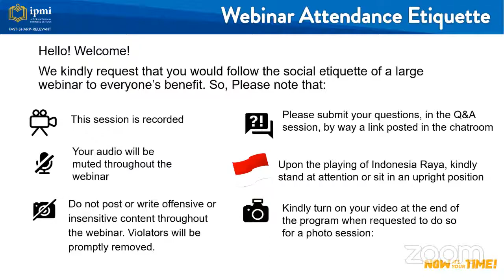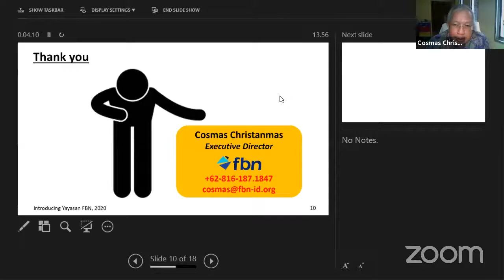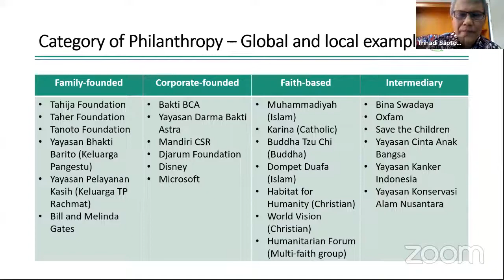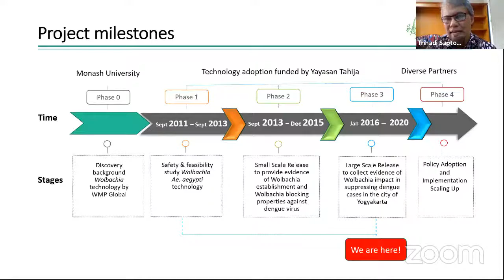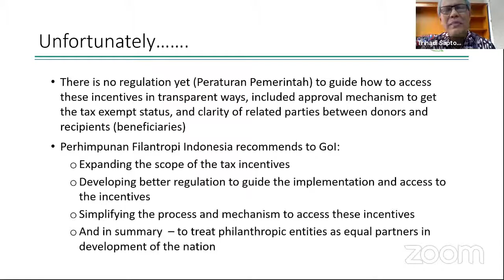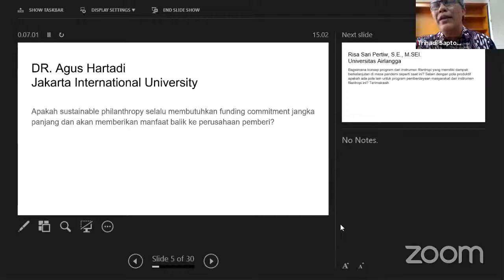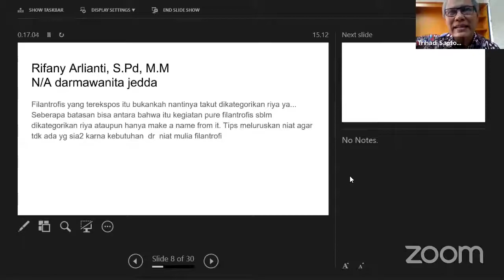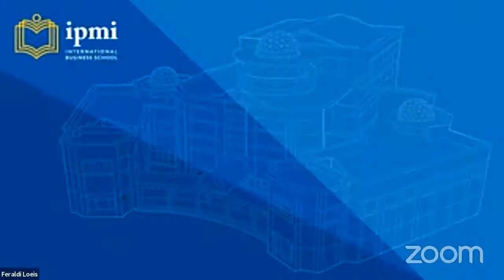WEBINAR FILANTROPI YANG BERDAMPAK DAN BERKELANJUTAN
What is Philanthropy and how is the implementation in Indonesia? What is the impact and how can a Philanthropy be sustained? Who can access the Philanthropy fund in Indonesia and how? Many questions pop up! ⠀
It is because many people still have no idea what Philanthropy is. Has it been implemented in Indonesia?⠀
IPMI would be honored to have your participation in the Family Business Webinar series. It is a collaboration of IPMI International Business School and Family Business Nusantara Foundation and will be held on Friday/ August 7th, 2020, at 1.30 PM. ⠀
We will discuss “Impactful & Sustainable Philanthropy” by Mr. Trihadi Saptoadi, an author and Chief of the Executive Board of Tahija Foundation. ⠀
There would be a special door prize, a book written by Mr. Trihadi Saptoadi which in title “Langkah-langkah KEMANUSIAAN di Tengah Krisis”, for three selected questioners.⠀
Get the answer to the questions above and ask your questions to the expert!⠀